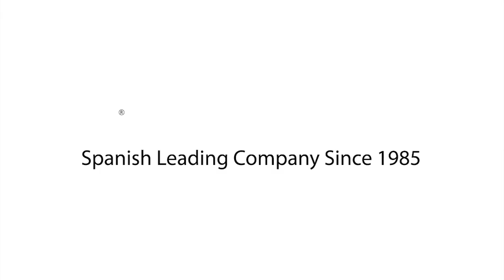Theraband tricolor zachte elastische banden weerstand